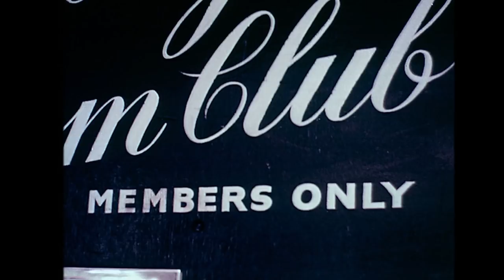Suggs: My Life Story Trailer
The death of Suggs’ beloved cat on his fiftieth birthday triggers a personal quest to discover what happened to the father he never knew. Stunned by what he learns Suggs is taken back through his life to a childhood on the streets of Soho featuring music written by The Kinks, Prince Buster, Ian Drury and, of course, his beloved Madness.

Director Julien Temple (The Great Rock n Roll Swindle, Absolute Beginners) takes a stage show, adds some drama, archive, animation and music, then shakes it all up for My Life Story where singer Suggs, takes a hilarious, yet moving, look back at his life in music & words.

This special preview event will be followed by an exclusive musical Q&A, hosted by Keith Allen with Julien Temple, Suggs and pianist Deano, beamed live to cinemas via satellite from London’s Koko Club.